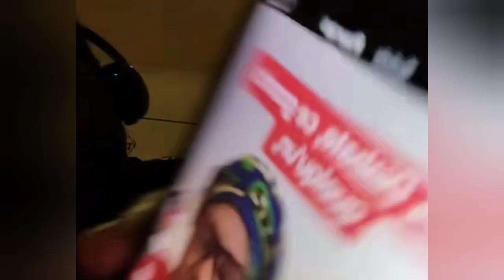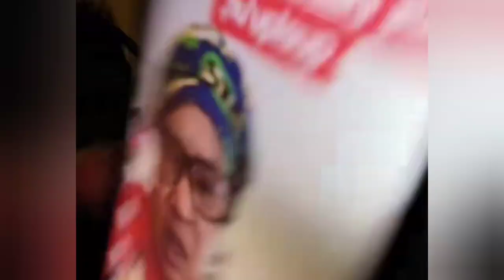DJIAKIS VS MAMAN NATIONALE ET WHATSAPP DIABATÉ